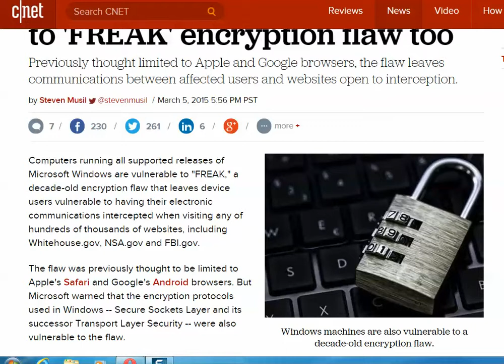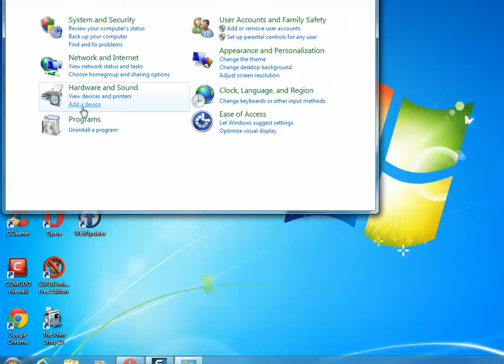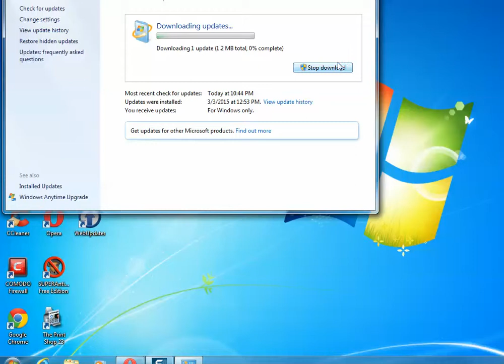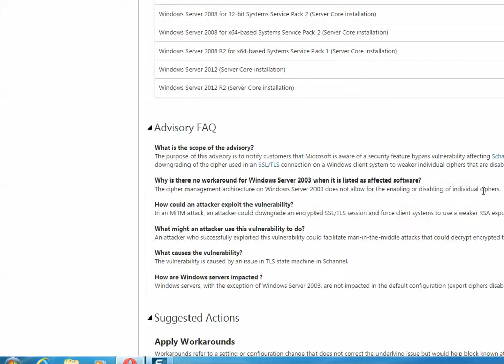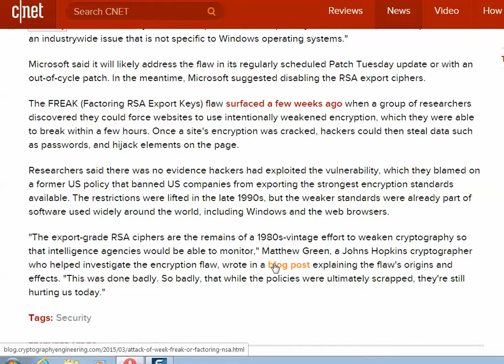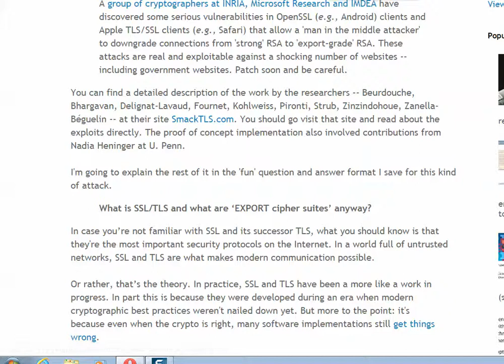windows update will patch the freak scare on tuesday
microsoft will release a update patch on tuesday to the old 1990 virus known as freak. i can't belleve that all american i.t security are soooo scared by a age old virus.